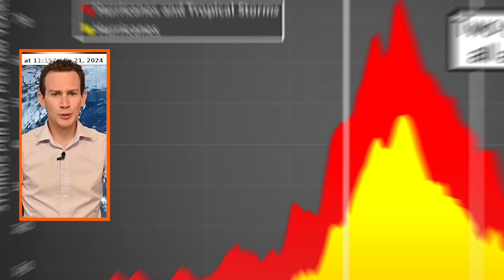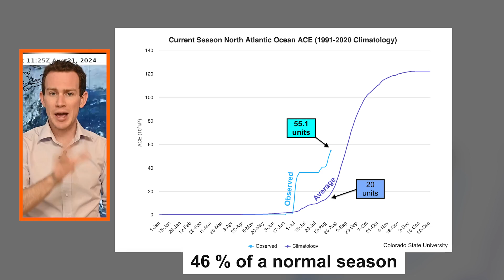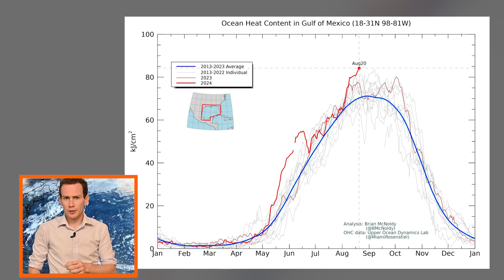Where are the Atlantic’s hurricanes?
The Atlantic is quiet — too quiet. Peak season has arrived, and yet no named storms are expected for the remainder of August. There are signs, however, that September could begin busy. MyRadar meteorologist Matthew Cappucci breaks down the latest.